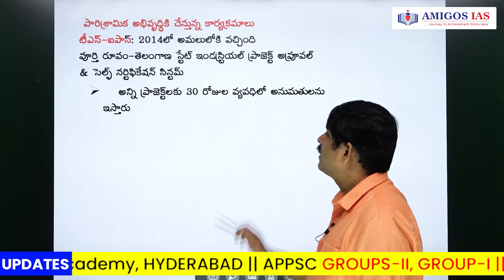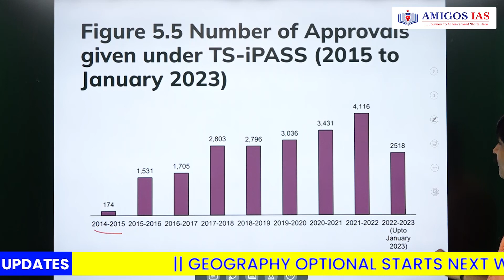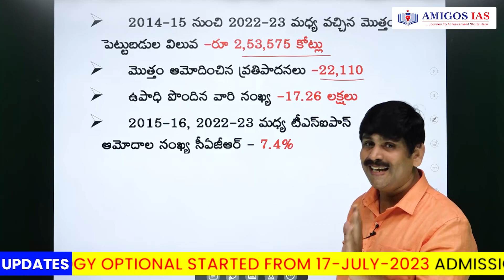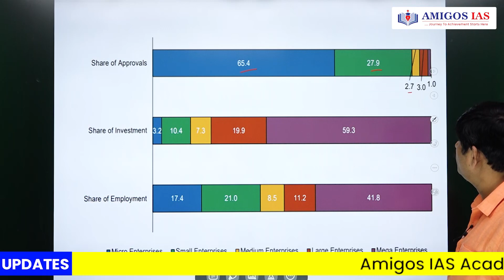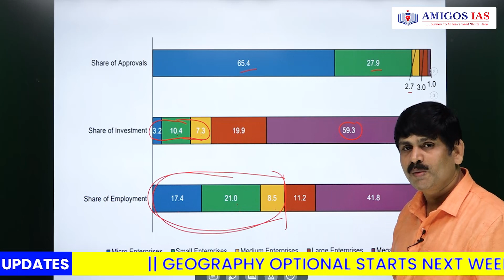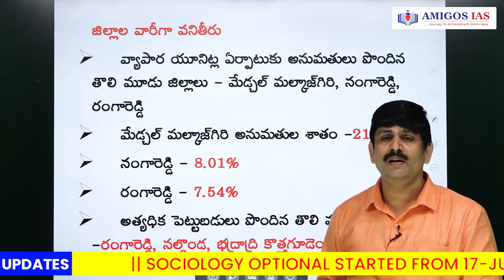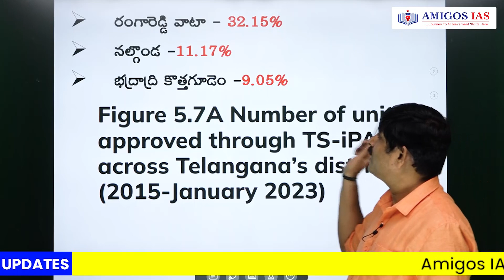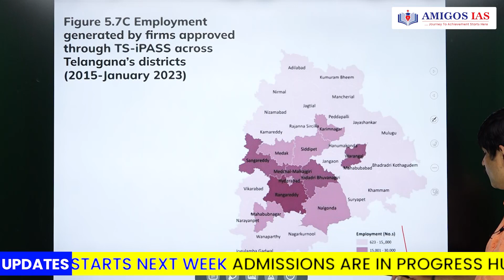తెలంగాణ గ్రూప్స్ స్పెషల్ పరిశ్రమలు 2 || SOCIO ECONOMIC OUTLOOK PART-8 || Amigos IAS Academy